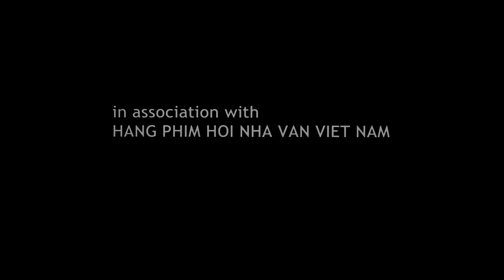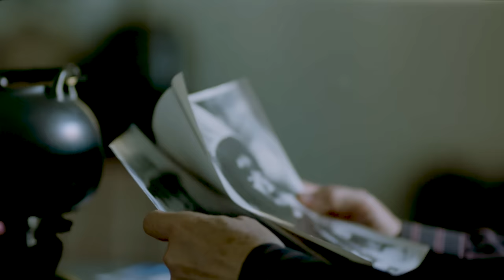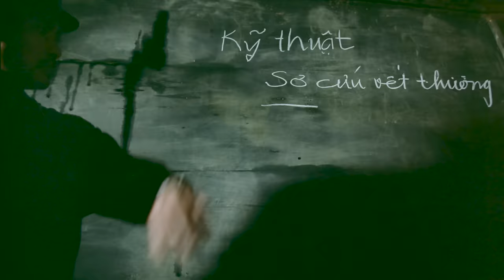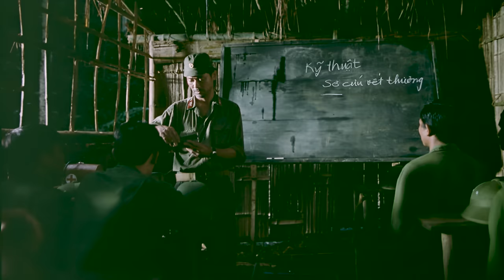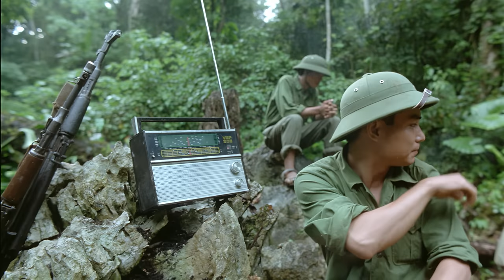Vũ Khúc Con Cò Tập Full (2023) 4k | Phim Việt Nam Chiếu Rạp Hay Nhất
Những cuộc gặp gỡ tình cờ, hành trình về lại quá khứ, những kỷ niệm ngọt ngào và cả nỗi đau khôn nguôi mà 25 năm trôi qua vẫn không hề lắng đọng, tất cả được tái hiện trong  "Vũ khúc con cò" . Truyện phim bắt đầu từ thời điểm tháng 4/1968, khi những tân binh đến trại tập huấn Xuân Mai để chuẩn bị gia nhập cuộc chiến tranh chống Mỹ. Những người lính trẻ Mạnh, Văn, May, Vinh, Lâm chỉ bên nhau trong một khoảng thời gian ngắn ngủi nhưng mối quan hệ giữa họ đã gắn chặt thân thiết. Mỗi câu chuyện riêng mang tới những mảng đời đa dạng của những người Việt trẻ đầy lạc quan, dung dị và ngập tràn hy vọng về tương lai đấu tranh cho một Việt Nam thống nhất.
Đạo diễn: Nguyễn Phan Quang Bình
Diễn viên:  Ngọc Hiệp